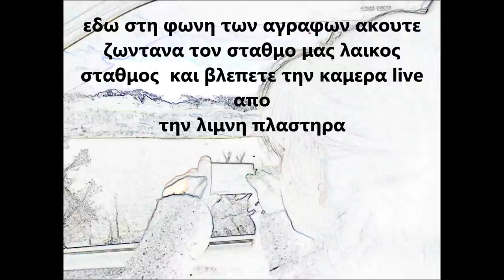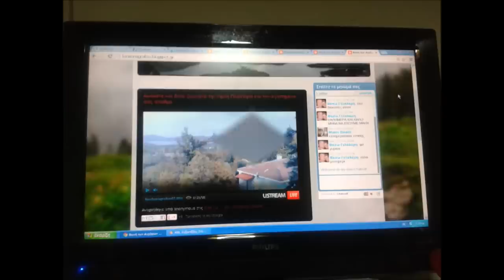limnh plastira camera live.. φωνη των αγραφων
ζωντανα απο λιμνη πλαστηρα καμερα και ο σταθμος με λαικα τραγουδια